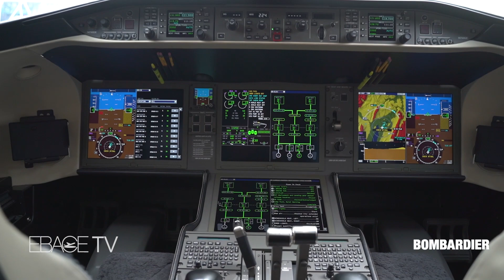EBACE Product Spotlight – Bombardier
At EBACE2022 Bombardier's Vice President Customer Service Anthony Cox talks to EBACE TV about Bombardier's worldwide customer support expansion. In addition to the expansion of heavy maintenance facilities in London and Singapore, Cox announced the opening of a 30,000-square-foot line maintenance station at Paris–Le Bourget Airport.